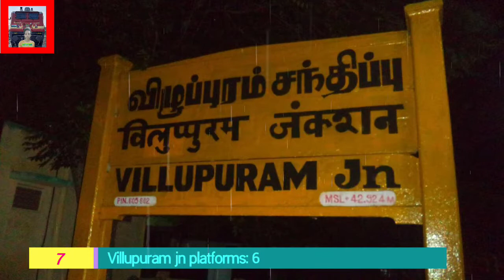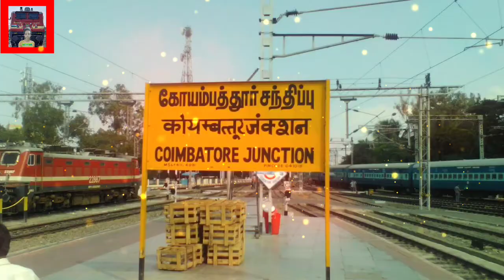Top 10 Railway station in Tamilnadu|Biggest railway station in India|Chennai railway station 2021